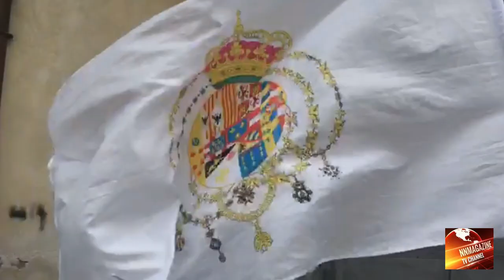1° Maggio a Pietrarsa Commemorazione Storica